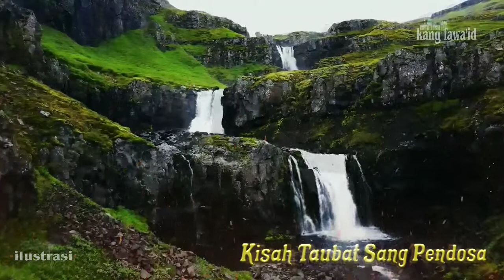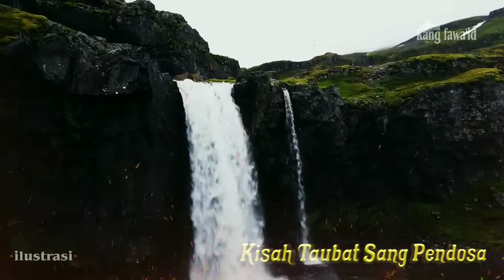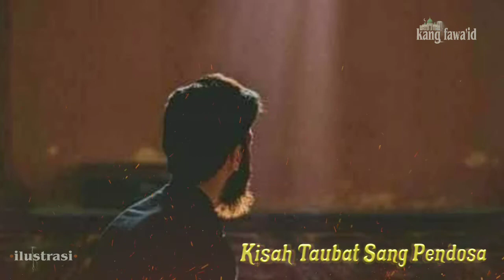taubat nasuha - sebuah kajian yang tak usah di tonton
Assalamu'alaikum...? Di segmen kajian islam ini, kami menceritakan sebuah kisah taubat nasuha

dan sumber kajian ceramah islami ini kami ambil dari kitab karya para ulama salaf